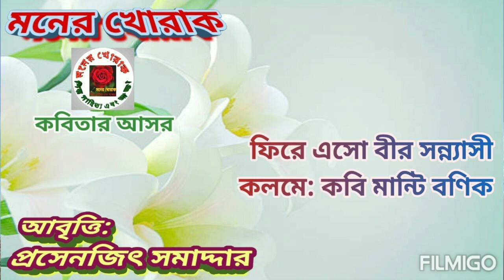ফিরে এসো বীর সন্ন্যাসী / কলমে: মান্টি বণিক / আবৃত্তি: প্রসেনজিৎ সমাদ্দার কবিতা #2023